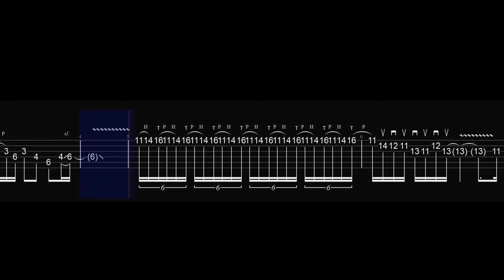그대에게 솔로